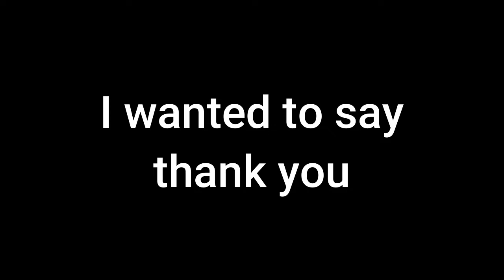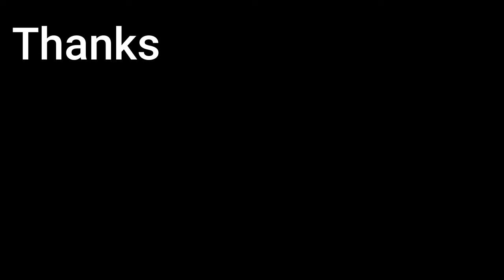TBN Clips #14 Everybody dies in there nightmares